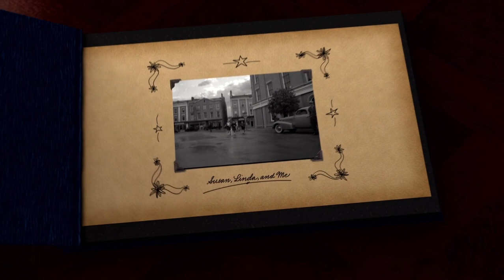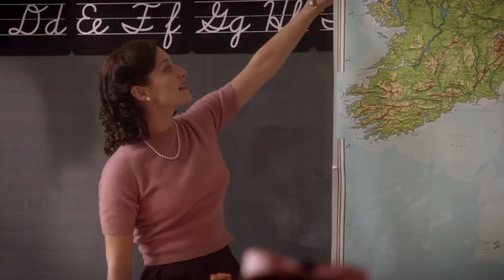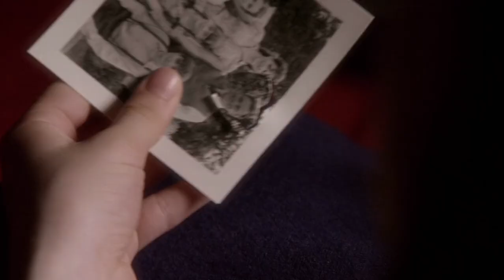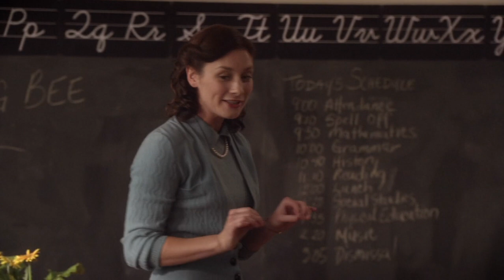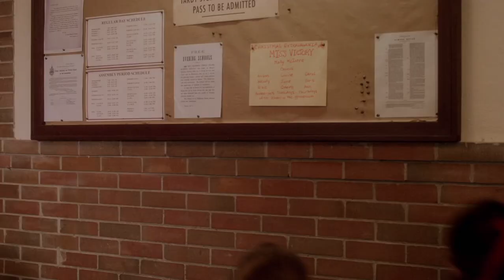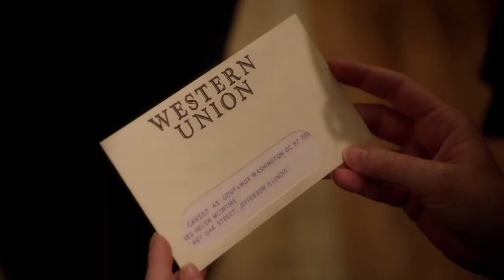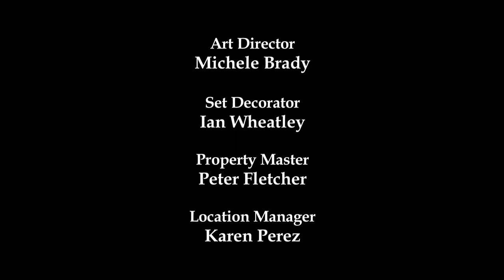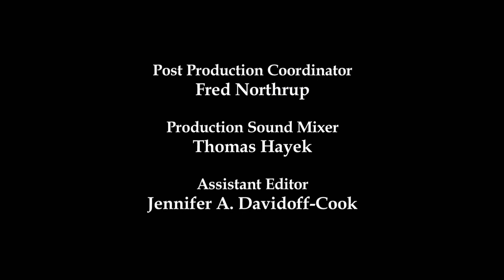Molly : An American Girl on the Home Front (Full Movie) - Maya Ritter David Aaron Baker Tory Green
Molly is a girl living in the year 1943 and WWII has brought many changes to Molly's life. An English girl comes to live with Molly's family to escape the bombings. They slowly become good friends.

2006

Genres
Drama Family War

Director
Joyce Chopra

Writers
Anna Sandor Valerie Tripp

Stars
Maya Ritter David Aaron Baker Tory Green